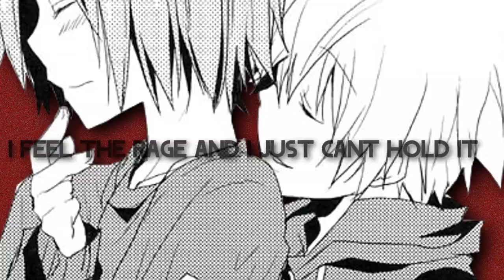[HBD xJuudiame10th] Tsuna Is a Monster [xXDGrayGurlxX]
ahhhhh just 50 minutes after 12:00 D; its officaly late, the rendering took till 15 minutes after, but Either way HBD Tai, im glad i get to talk to you

Song: Monster
Artist: Skillet
Doujinshi: (Showed in order) Koware Mono and Finale (you guys can tell which is which, the art does not look alike)
Studio: Reborn Genereation Studios (Auditions are going on 4 it too)